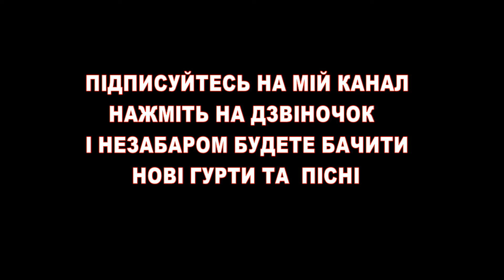Церковний шлюб(таїнство шлюбу)вінчання Ігора і Тетяни весілля в Бабче Ukrainian українське весілля